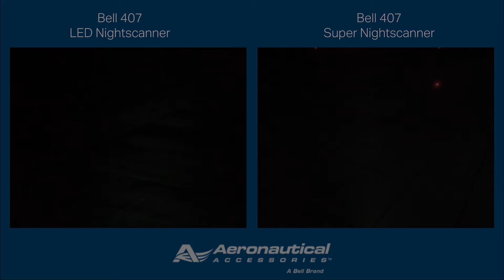Bell 407 LED Nightscanner versus Super Nightscanner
Check out our Bell 407 Nightscanner comparison shoot between the LED Nightscanner (left, part# 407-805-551) and the Super Nightscanner (right, Part# 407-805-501).

Bell 407 LED NIGHTSCANNER®
Features -
Brushless Motor - Eliminates electrical noise, increased reliability
All new gear train
Position sensors to eliminate exposed micro-switches
Completely sealed base will not expose motors and circuitry to weather
VIB & shock certified to RTCA DO-160G Category U

Performance -
Candlepower:  500K
Lamp Life (hours):  20,000
Amps: 4.5
Beam Width (degrees): 11.8 x 11.8

Bell 407 Super™ NIGHTSCANNER®
The Bell 407 Super™ Nightscanner® is a powerful, totally controllable light offering the pilot 800,000 candlepower illumination at 450 watts when needed for hover/taxi over crowded ramps, takeoffs over rough terrain or approaches over unlighted obstacles. The Bell 407 Super™ NIGHTSCANNER® serves as a low-cost, lightweight searchlight.

Performance -
Candlepower:  800K
Lamp Life (hours):  25
Amps:  28
Beam Width (degrees):  13x14